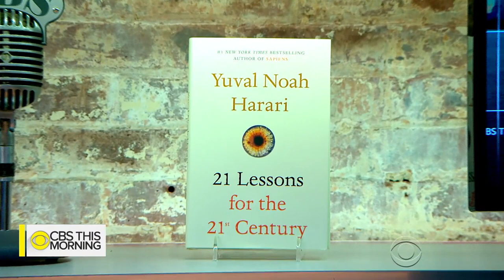Why the rise of AI makes "mental resilience" so important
Israeli historian Yuval Noah Harari explored the past and future of humanity in his books "Sapiens" and "Homo Deus." They became international bestsellers and were praised by a wide-range of thought leaders, including former President Barack Obama and Bill Gates. In his new book, "21 Lessons for the 21st Century," Harari focuses on the present and dissects the most pressing issues facing humanity. He joins "CBS This Morning" to discuss why it's important to teach children "emotional intelligence" and "mental resilience" as they head into a world where they will need to continue to reinvent themselves to compete with artificial intelligence.